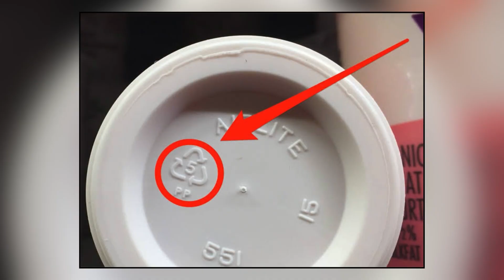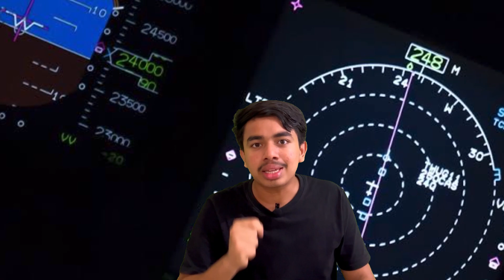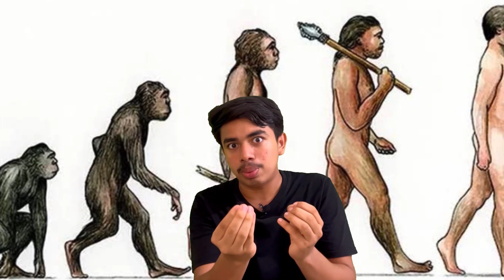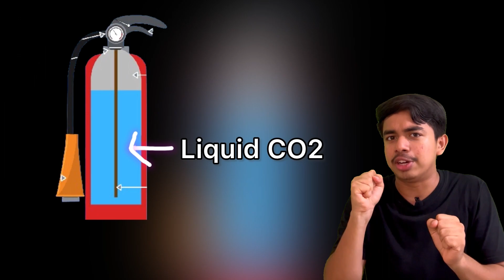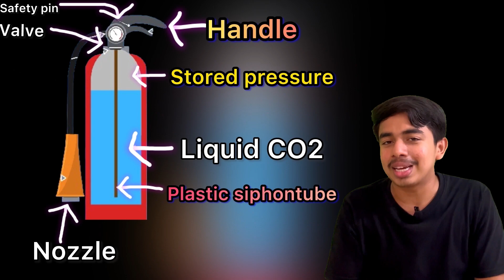Dettol കുടിച്ചാൽ എന്തു സംഭവിക്കും🤔 | Random Amazing Facts In Malayalam